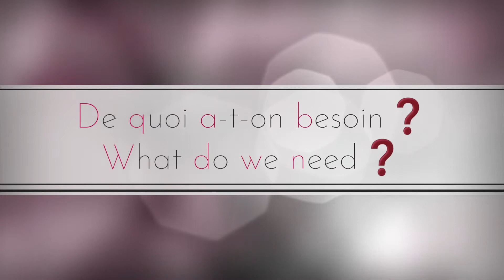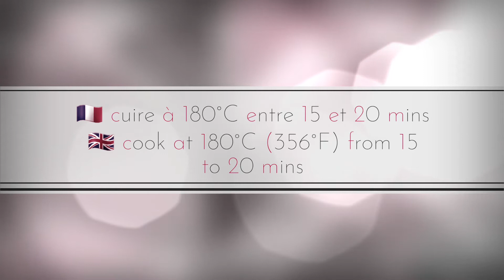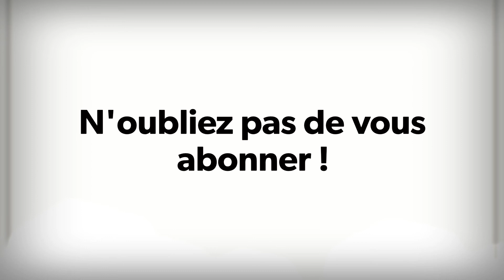JE TESTE astuces de 5 Minute Crafts : apéritifs et amuses bouches | Pastry Ideas from 5 Min Crafts ?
Hello 😊 in addition to my "Travel In Your Kitchen" series of videos, i would like to introduce a new concept on my channel EasyTasty ! i will test for you tips, ideas and recipes from other Youtube Channels. Let us start with 5-Minute Crafts pastry ideas !